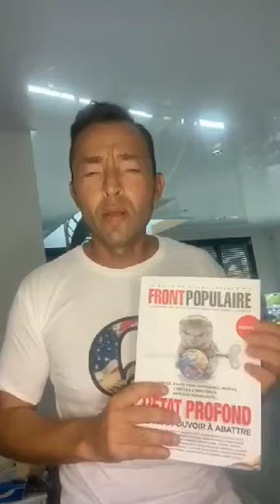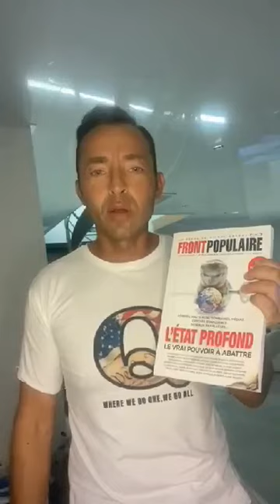ONFRAY MARCHAND DU TEMPLE JE BRULE TON MAGASINE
Ce type a monté en plein covid un groupe de réflexion politique dissident ( soit disant). Il a juste fondé en réalité un nouveau fond de commerce sur fond de crise et de sidération en bernant le peuple. J'ai cru en son initiative,mais il vient de révéler l'imposture (une de plus). Je crame sa revue.